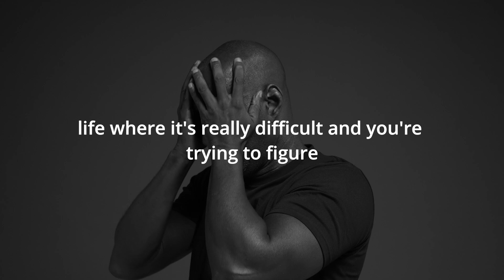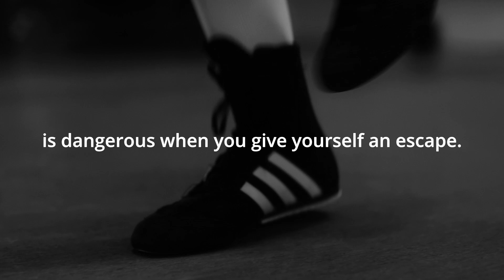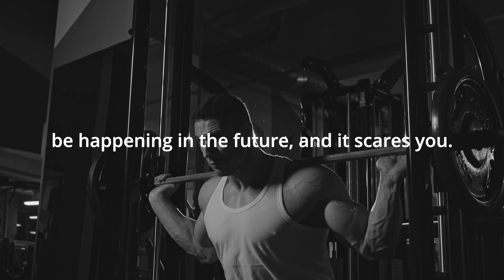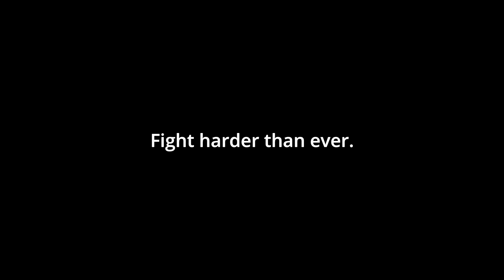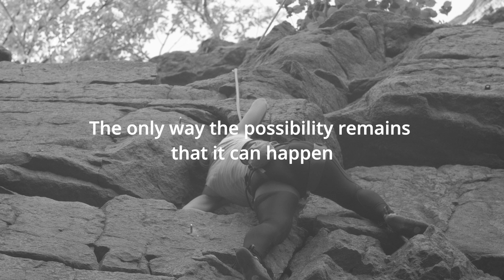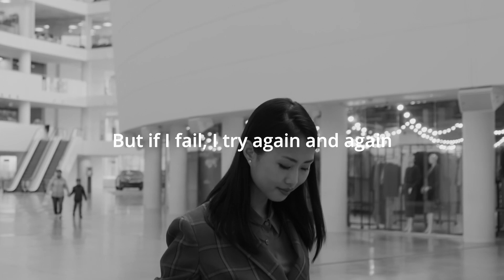NEVER GIVE UP | Motivational Speech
Speakers: David Goggins, Joe Rogan, Kevin Hart, Nick Vujicic